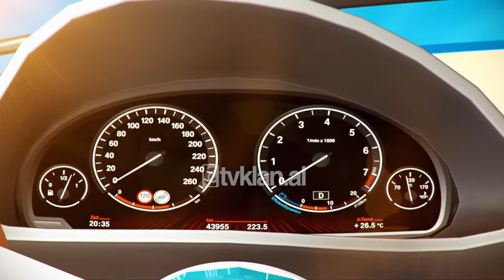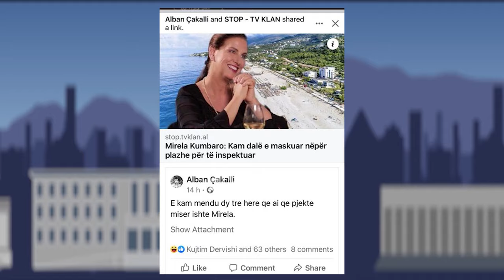Stop/ Maskimi, a ishte Mirela Kumbaro njeriu, që piqte misra në plazhe?! (8 Shtator 2022)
Kryeministri Rama dhe ministrja Balluku prezantuan sot masat e kursimit të energjisë elektrike. Në një dalje televizive, ministrja e turizmit Mirela Kumbaro u shpreh, se gjatë sezonit veror, kishte dalë e maskuar, për të inspektuar problemet e plazheve. Nuk kanë munguar komentet plot humor. Një qytetar shkroi, se kishte dyshuar shpesh, se personi, që piqte misra, ishte në të vërtetë Mirela Kumbaro.